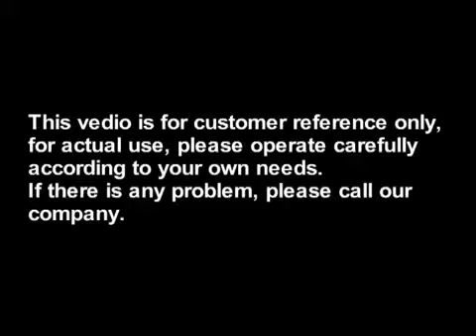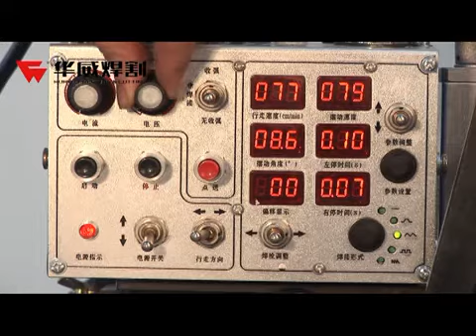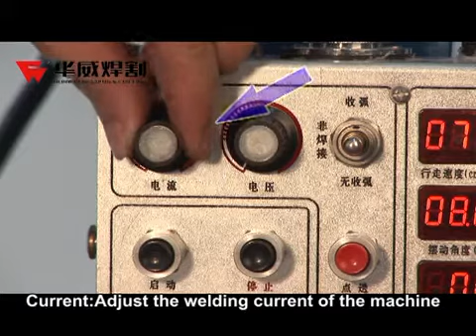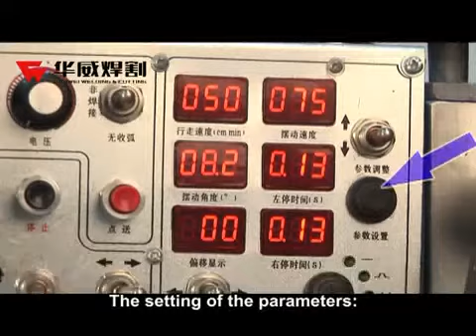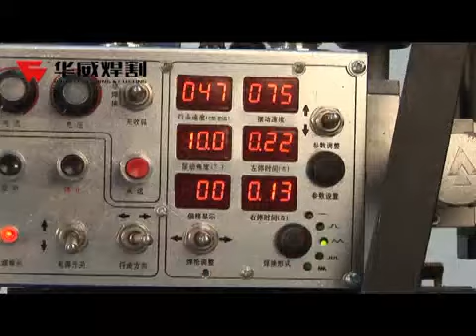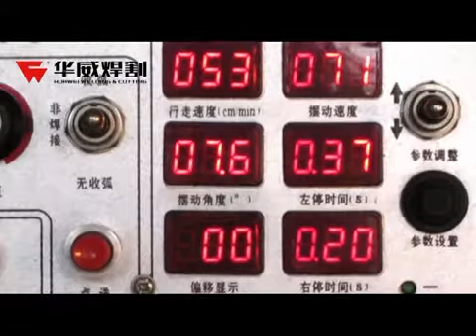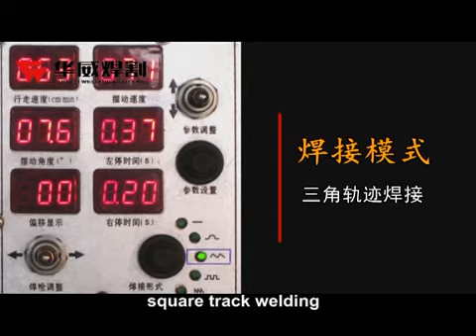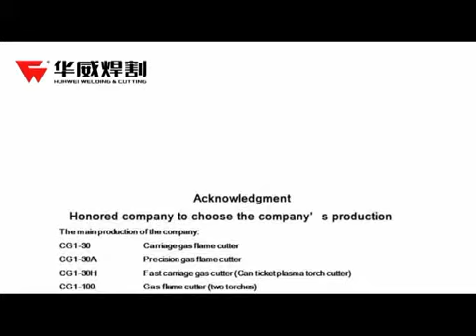How To Use Wavering Auto Welding Carriage HK-5W By HUAWEI (Chinese)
It has wavering fuction for various welding path so as to make best welding result. Wavering speed, angle, central shifting and left/right pause time can be adjusted, all data can be shown on the meter. The control device can be used as remove controller. Both for vertical and level angle welding, suitable for intersect position of reinforce parts. Widely use in shipbuilding ,bridge ,vehicle oil&chemical and steel structure engineering.